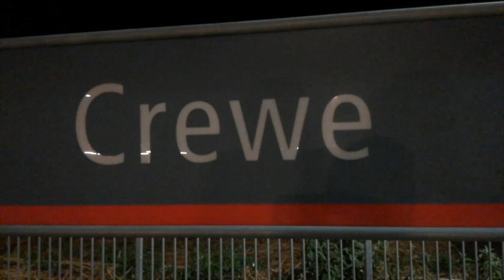47245 and 47826 with the The Bootle Brush!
West Coast Railways 47245 and 47826 with the The Branch Line Society's "The Bootle Brush" railtour on Sunday 8th December 2019.

We see the Duffs at Chester and Crewe. We also see a brand new Northern class 195, an Avanti West Coast Voyagers and an Transport for Wales class 175.